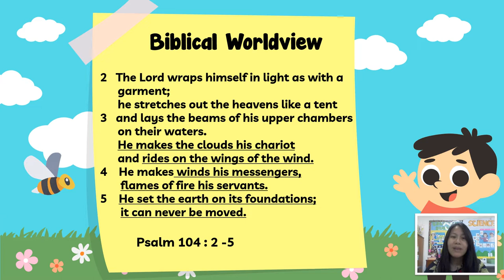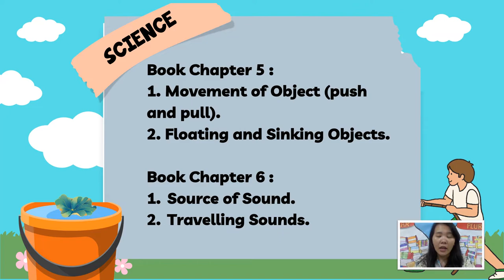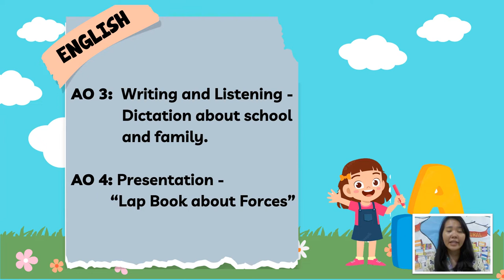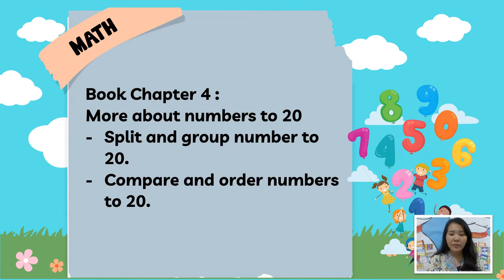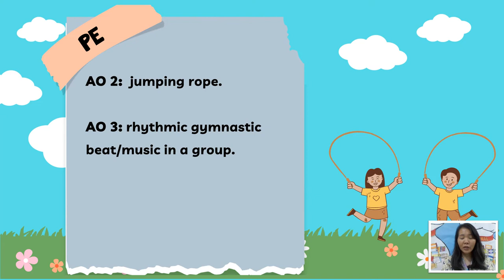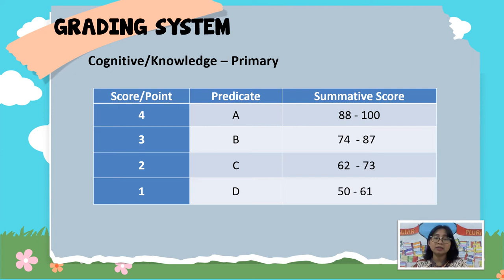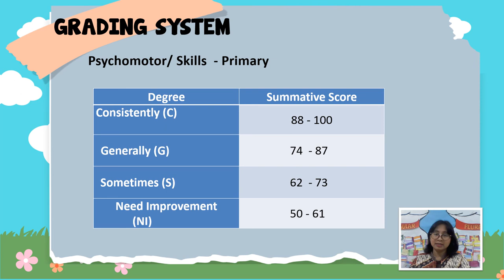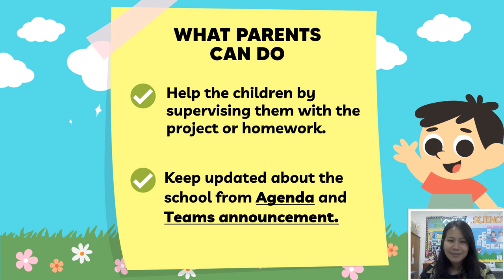Theme Launch Forces and Sounds